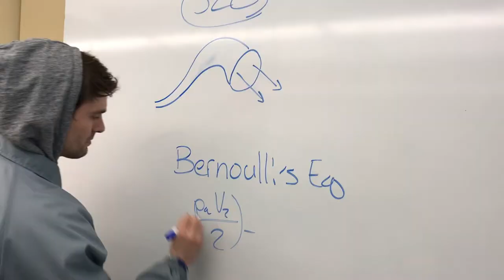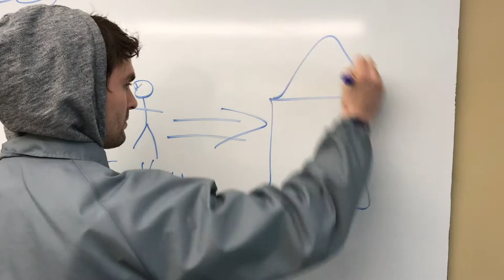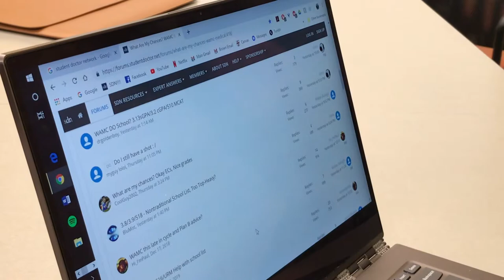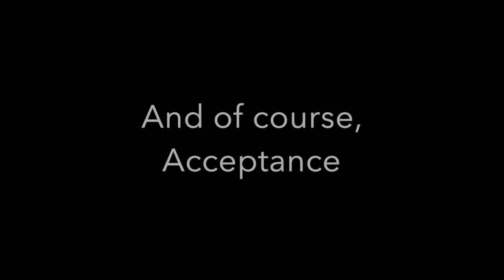S.H.I.E.L.D.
The pre-med life has many woes. Use S.H.I.E.L.D. to fend them off.